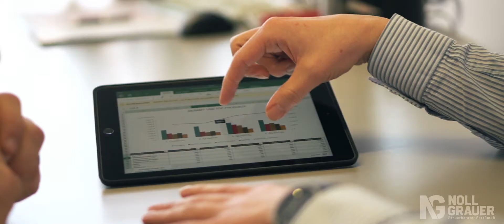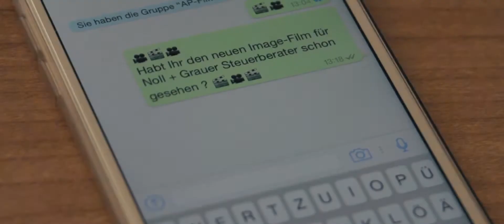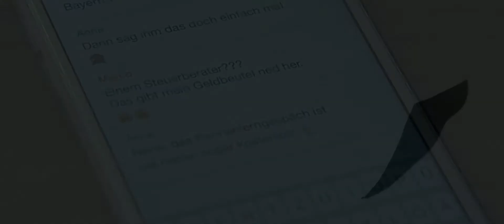Steuerberater Noll und Grauer | Eningen - 2019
Noll + Grauer Steuerberater PartGmbB
Arbachtalstraße 1 · 72800 Eningen